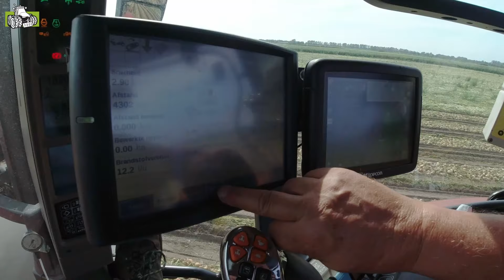Harvesting Onions Holaras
Uien rooien met Holaras bij loonbedrijf Haaijer uit Veelereveen